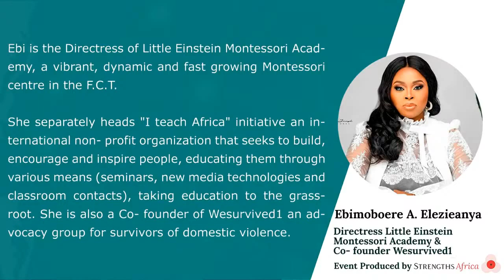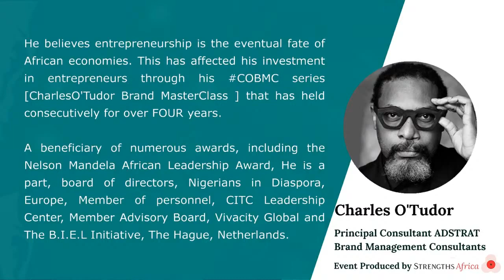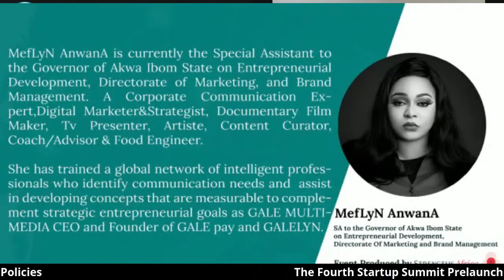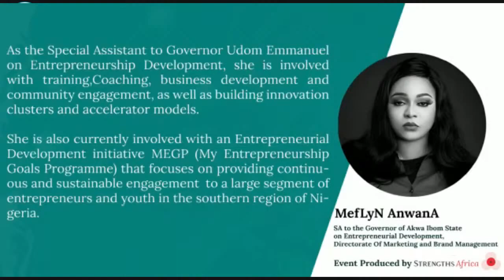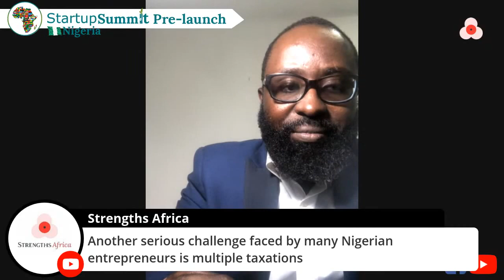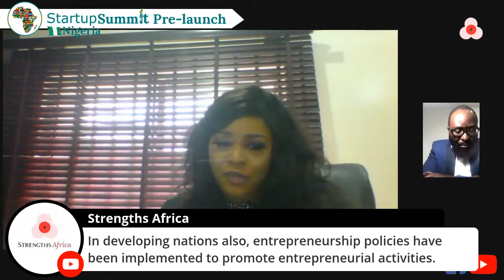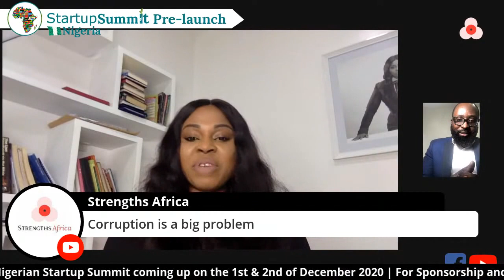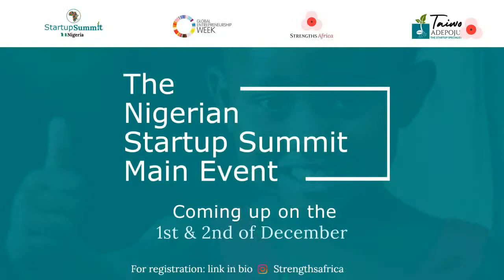Startup Summit (Nigeria) - 4TH Pre Launch Conversations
.4th prelaunch gig on the 12th of November 2020! A build-up to the 1st and 2nd December Summit. It is time to converge energies to build the needed ecosystem for the growth and development of Africa. Registration opening soon.

It has started. IT IS TIME TO ASCEND.